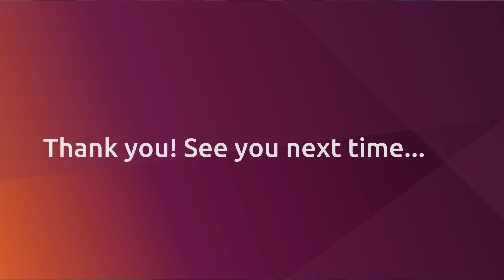ODH-30: An engineering director's approach to documentation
Open Documentation Hour, recorded 20th September 2024.

In this recording, we are joined by Christian Ehrhardt, an engineering directory at Canonical will an enlightened approach to documentation.

From the Technical Authors team at Canonical, our Open Documentation Hour is recorded live every Friday. Anyone is welcome to join.

00:00 Welcome
00:05 Introduction
01:49 Welcome, Christian
22:30 Questions and answers session
22:36 How do you solve the problem of documentation being left until last
26:00 How can we help people contribute publicly?
39:00 Did your teams have this mindset to begin with?
46:00 Is documentation difficult?